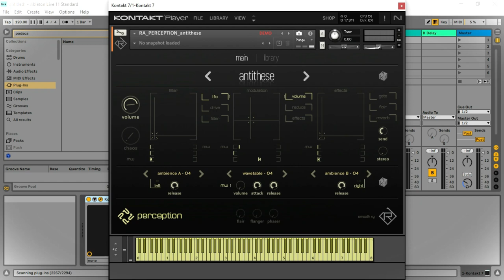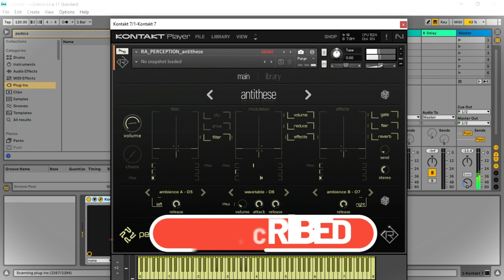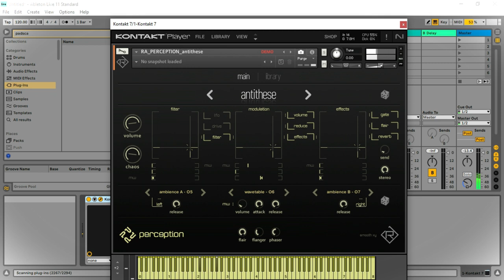Perception - Cinematic Soundscape Machine Kontakt Library by Rigid Audio (Limited-Time 4FREE)